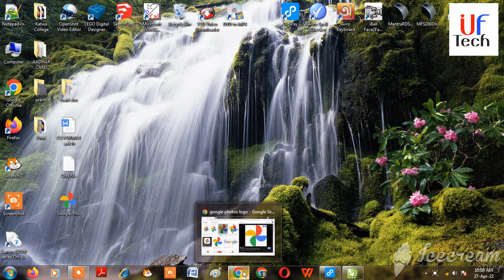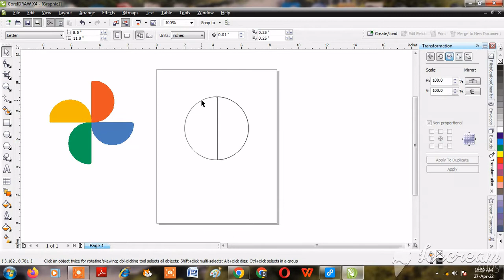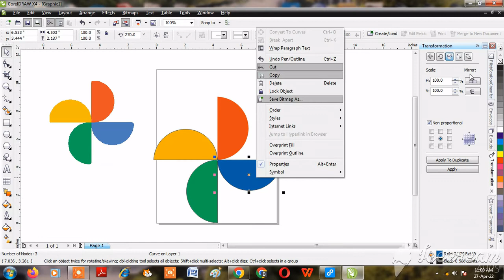Make New logo google photos CorelDRAW x4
Make New logo google photos logo corelDRAW x4